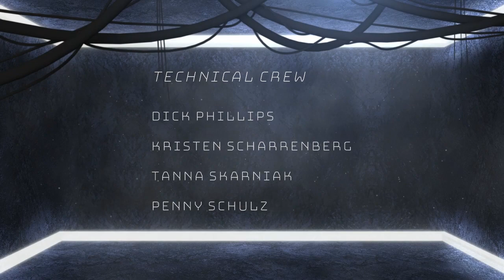Aurora FCC What is Your Attitude towards Giving? 6-25-23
Most Pastors shy away from this passage in the 5th Chapter of Acts.  It is one of those scriptures that we find ourselves scratching our heads with many questions.  Tune in today as Pastor Penny sheds light on this interesting interaction of a donation gone wrong.  Also Pastor Penny demonstrates with Magic to the Gospels a really cool magic trick on a vanishing coin.